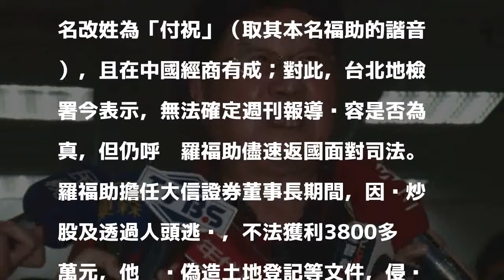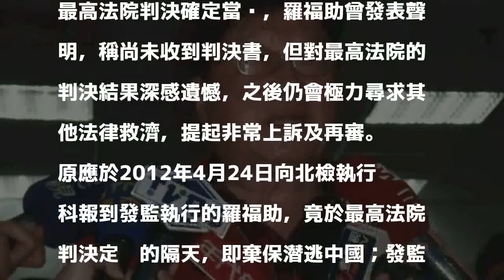羅福助逃亡中國多年成大老闆 北檢：快返國面對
〔記者錢利忠／台北報導〕前立委羅福助（75歲）因涉及炒股等多案，6年前遭最高法院判刑4年定讞後，棄保潛逃中國；根據週刊報導，羅福助潛逃中國後，連名改姓為「付祝」（取其本名福助的諧音），且在中國經商有成；對此，台北地檢署今表示，無法確定週刊報導內容是否為真，但仍呼籲羅福助儘速返國面對司法。

發表評論評論如下。